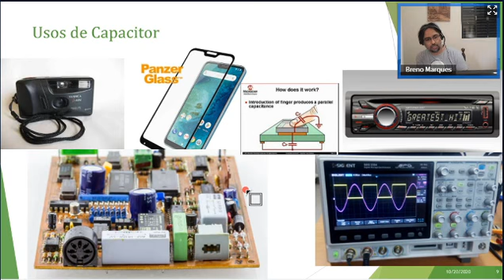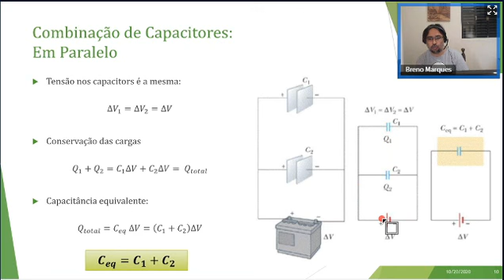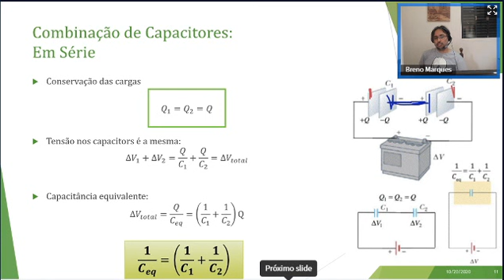Fenômeno Eletromagnético 2021.1: Capacitor em Série e em Paralelo